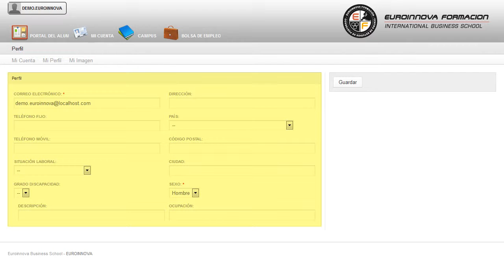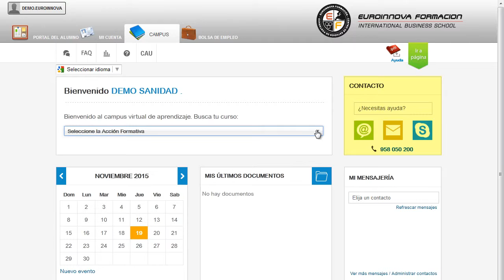Postgrado Intervencion Psicoeducativa Trastornos Ansiedad Infantil - Cursos Online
Postgrado en Intervención Psicoeducativa en Trastornos de Ansiedad Infantil (Triple Titulación + 4 Créditos ECTS)
 Cultive la memoria ampliando los conocimientos sobre: su curso, es el momento de especializarte con la puesta en marcha del CURSO ONLINE de su curso. El presente Postgrado en Intervención Psicoeducativa en Trastornos de Ansiedad Infantil le prepara para saber intervenir antes diferentes casos de trastornos de ansiedad infantil de manera psicoeducativa. Hazte imprescindible en: su curso, teniendo una capacidad de desarrollo completa en su curso. Postgrado en Intervención Psicoeducativa en Trastornos de Ansiedad Infantil (Triple Titulación + 4 Créditos ECTS) está dirigido a todos aquellos maestros de educación infantil, educación primaria, profesores de enseñanza secundaria, psicólogos, pedagogos, psicopedagogos, etc. Colegios de Educación Infantil, Primaria y Secundaria sostenidos con Fondos Públicos o Privados. Si desea mejorar sus capacidades y desempeño en el mercado laboral especializándose en: su curso. Postgrado en Intervención Psicoeducativa en Trastornos de Ansiedad Infantil (Triple Titulación + 4 Créditos ECTS) aborda los siguientes objetivos: - identificar las capacidades individuales de los niños y niñas, refiriéndolas a las etapas del desarrollo. ¿Por qué no tener una ventaja competitiva? Ponemos a su disposición la solución Postgrado en Intervención Psicoeducativa en Trastornos de Ansiedad Infantil (Triple Titulación + 4 Créditos ECTS), con el que podrás planificar la organización temporal de la institución verificando su adecuación a las características y momentos de los destinatarios. Entre el material entregado en este CURSO ONLINE se adjunta un documento llamado Guía del Alumno dónde aparece un horario de tutorías telefónicas y una dirección de e-mail dónde podrá enviar sus consultas, dudas y ejercicios.